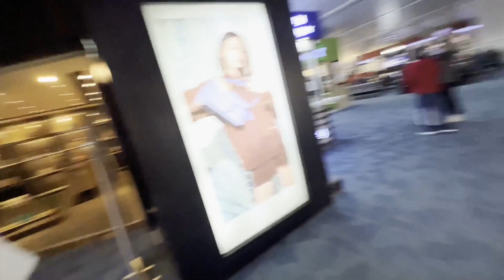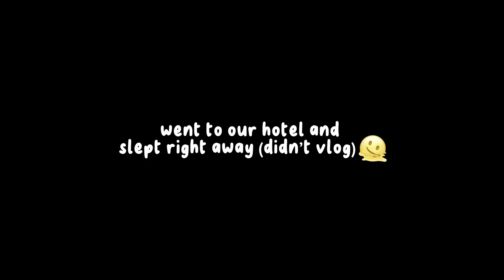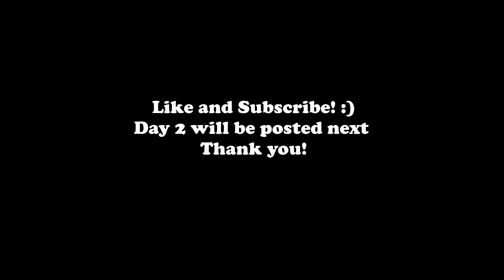Vlog Series 2023 - EP3 pt1: Universal Studios Singapore!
Hi there! Thanks for passing by! Hope you enjoyed my video. Sinisipagan na ulit ate niyo mag edit. Easy mag vid promise pero sa editing process lang talaga. Either I forget it or just lazy to edit HAHAHA See you in my next video!